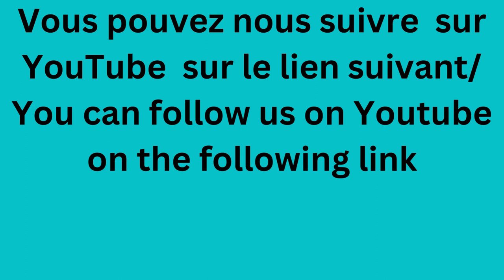Denis Jean Episode 3e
Denis Jean Ethnogene de Premiers Canadien